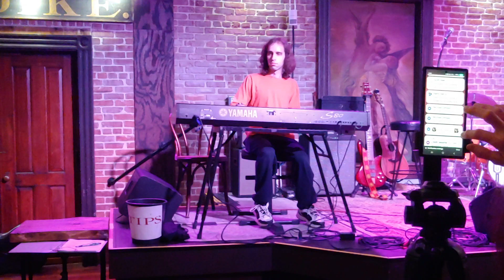I Wanna Be With You - The Raspberries - Adrian's piano cover